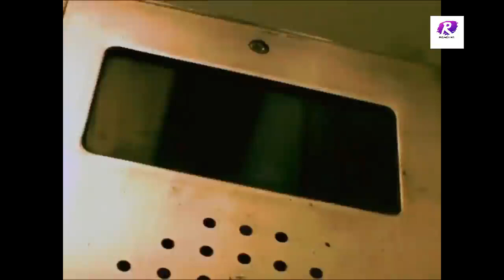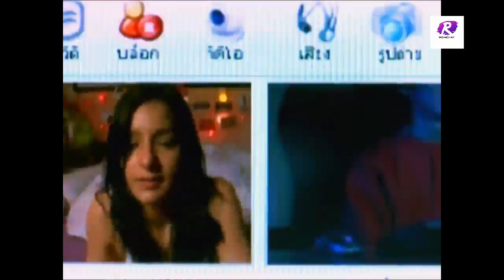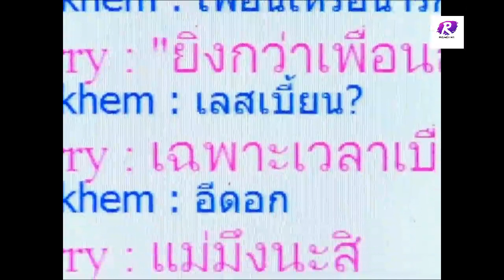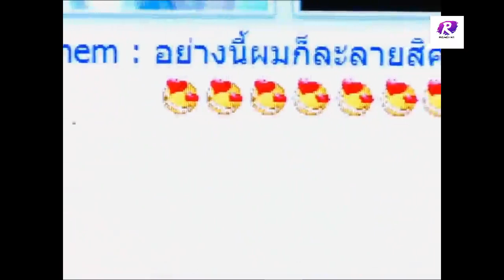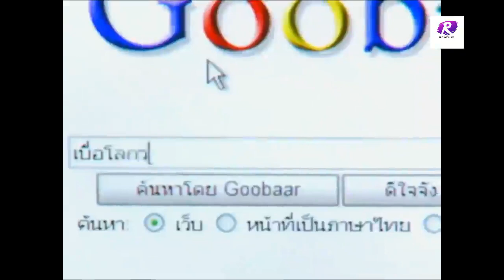រឿងរន្ធត់ មហាវិទ្យាល័យលស់ព្រលឹង និយាយខ្មែរ